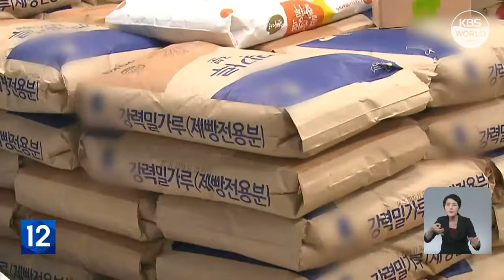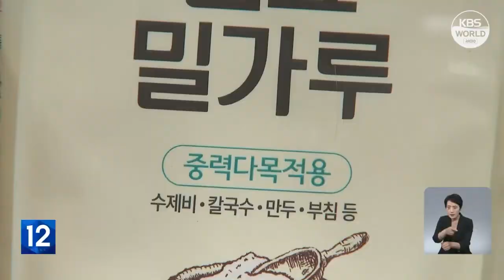穀物の国際価格が下落 ただ輸入価格の上昇は第3四半期も継続 l KBS NEWS 220817